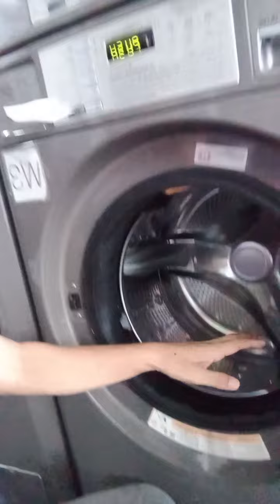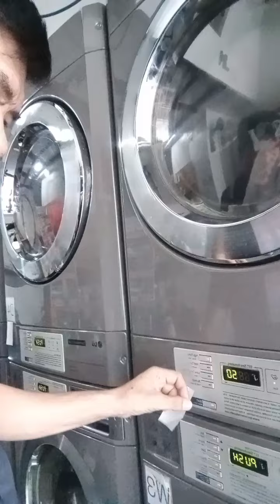Hindi ko alam bakit di ko nakita sa bulsa